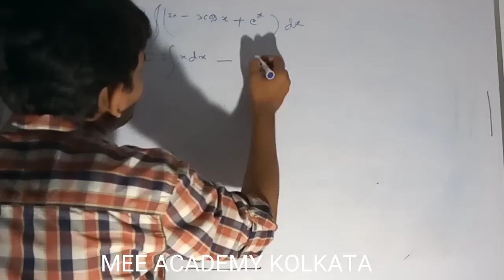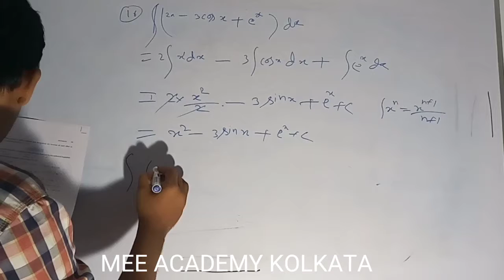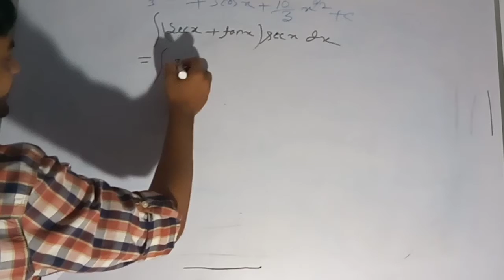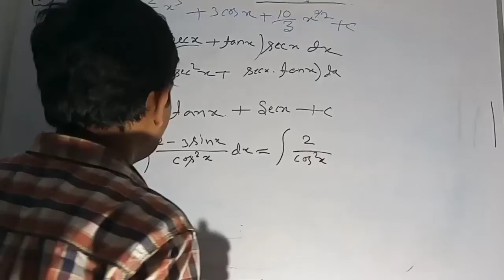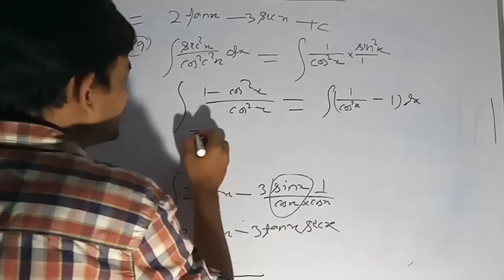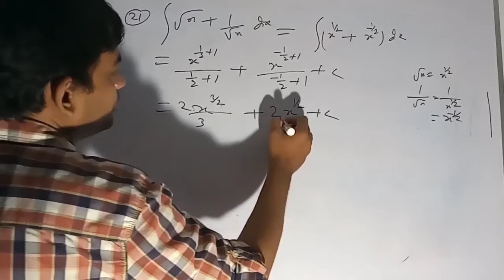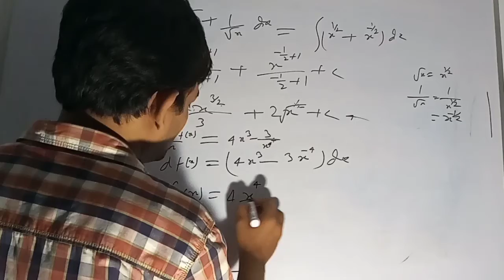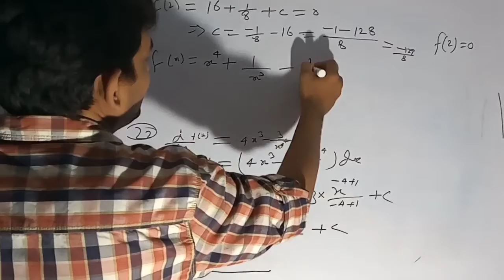Mathematics class 12, integral calculus, ncert. math class 12 chapter 7.1 discussion, ncert 12 math